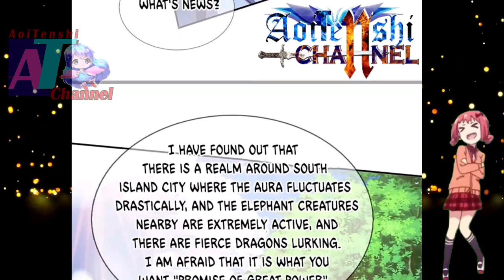The Promised Of Great Power || Immortal Reverence Dad Ch 266 English || AT CHANNEL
COPYRIGHT / LICENSING